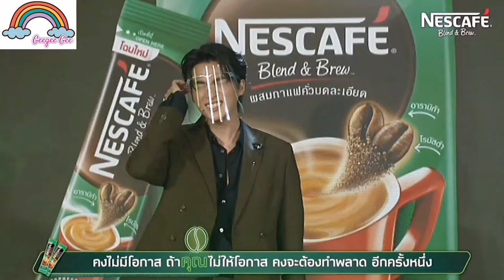GULF KANAWUT - Real Espresso Show 9/25/21 🌻 [HIGHLIGHTS]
Nescafe's newest and hottest presenter, y'all 🌻😍